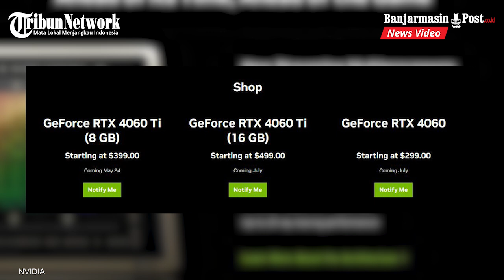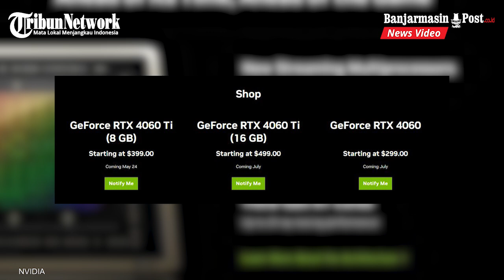Nvidia Luncurkan GPU RTX 4060 Series Terbaru untuk Kelas Menengah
BANJARMASINPOST.CO.ID - Nvidia mengumumkan jajaran kartu grafis terbaru RTX 40 Series.

GPU yang berasal dari keluarga RTX 4060 Series ini terdiri dari tiga model, yaitu Nvidia GeForce RTX 4060, RTX 4060 Ti 8 GB, dan RTX 4060 Ti 16 GB. Semua GPU ini dirancang menggunakan arsitektur terbaru Nvidia Ada Lovelace (TSMC 4N).

GPU tersebut diklaim dapat menjalankan game "AAA" dengan konfigurasi tertinggi tanpa hambatan.(*)